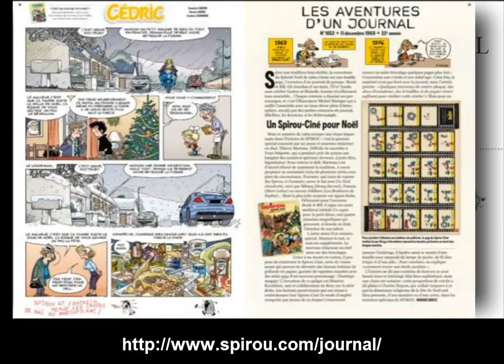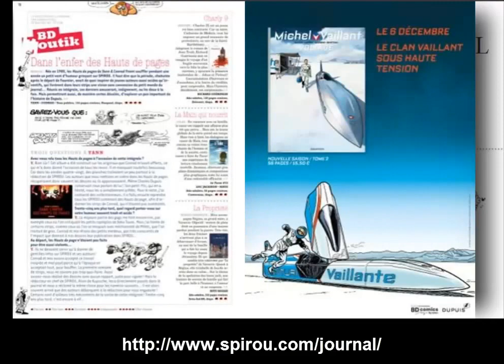numero spéciale Noel de SPIROU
numéro spéciale Noel qu'on peut feuilleter gratuitement sur le site de Spirou